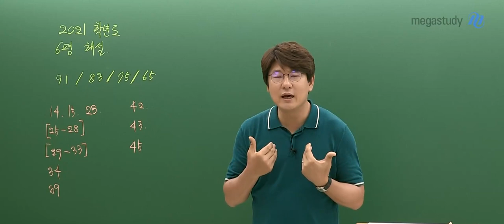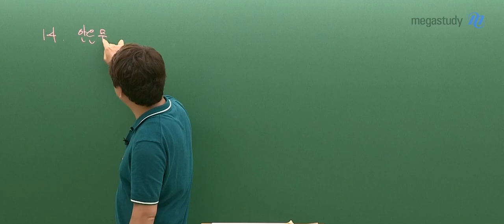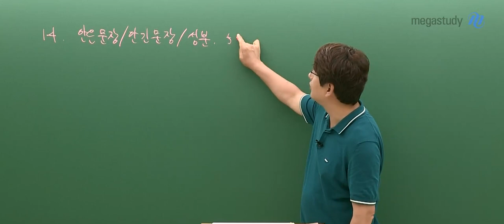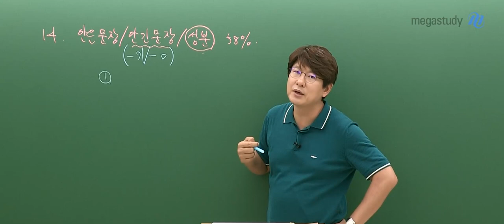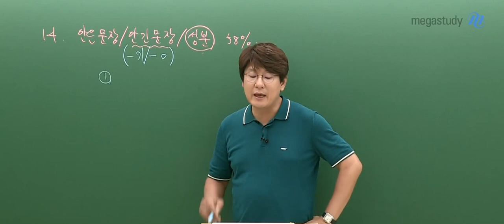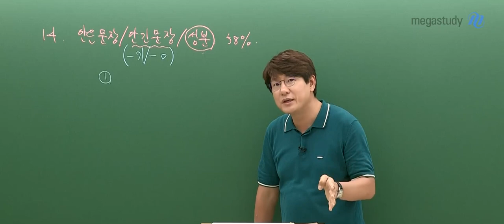[메가스터디] 국어 김동욱 쌤 - 고3 6월 모평 국어 해설 강의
6월 모평 국어, 김동욱 선생님의 해설 강의를 확인해보세요!

▶김동욱 선생님의 다른 해설이 더 궁금하다면?